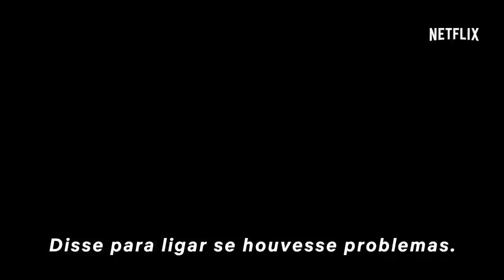LÁ VÊM OS PAIS Trailer 2018